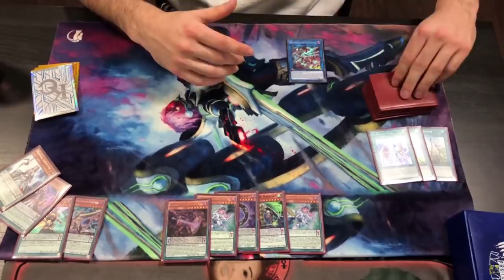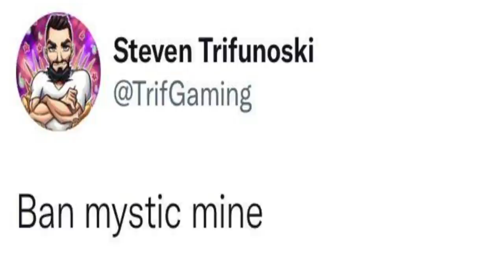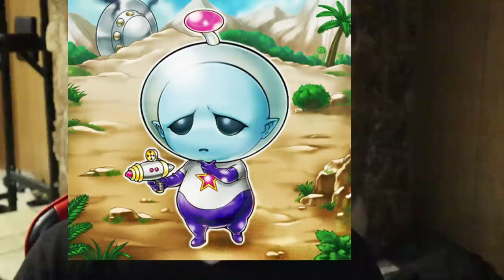YU-GI-OH! BANLIST PREDICTION Ft. TeamSam, Farfa, Cimooo